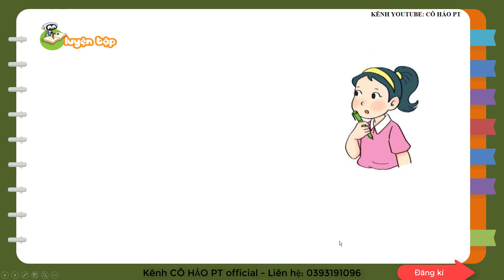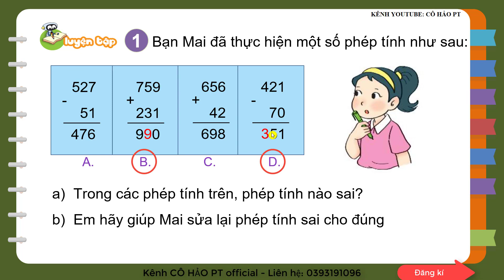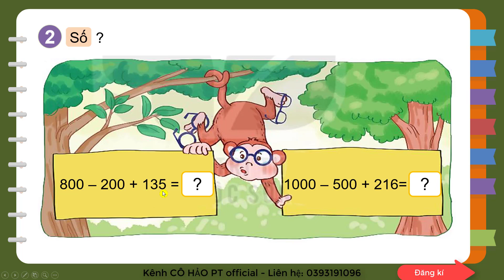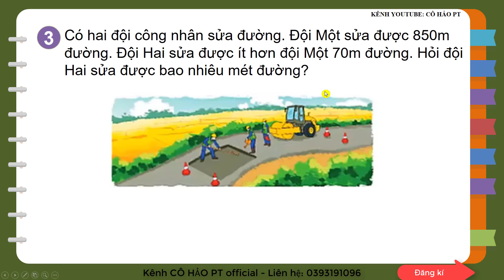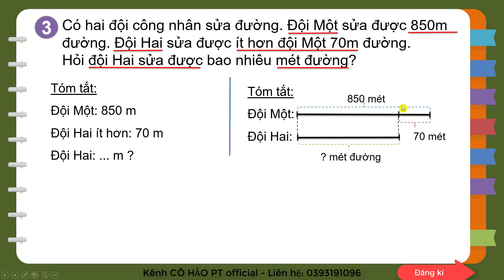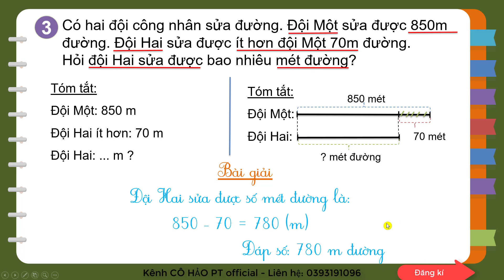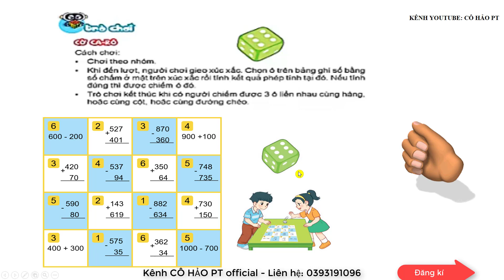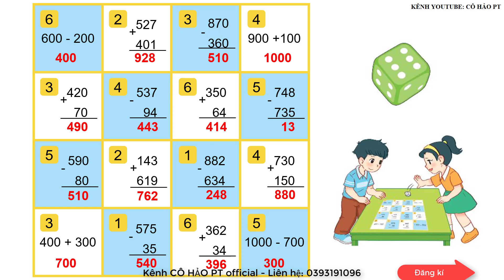Toán 2| Kết nối tri thức với cuộc sống| Bài 63: Luyện tập chung (Tiết 2)| Trang 98| Cô Hảo